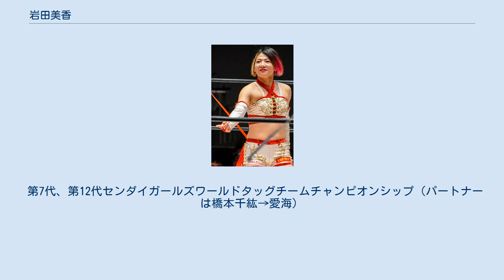岩田美香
岩田 美香（いわた みか、1996年6月10日 - ）は、日本の女子プロレスラー。
センダイガールズプロレスリング所属。
福岡県遠賀郡遠賀町出身。
 2015年6月28日、宮城野区文化センター大会で公開プロテストを受け、合格。
 7月12日、新潟市体育館にてアジャ・コング戦でデビュー、ラリアットで敗れる。
 7月21日、宮城野区文化センターにて「仙台デビュー戦」として里村明衣子&松本浩代と組み、Ray&山縣優&浜田文子組と対戦、山縣のジャストフェイスロックで敗れる。
 2016年8月10日発売「週刊プロレス」にてリングネームを募集。
名前の読みは「みか」のままという条件付きであった。
10月12日発売の同誌で「白姫美叶」のリングネームを発表。
10月16日、仙台サンプラザホール大会で改名デビュー。
 1月9日、新宿大会にて桃野美桜＆小波を相手にタッグで対戦し自力初勝利（パートナーは朱里）。
15日の宮城野区文化センターでは桃野とシングルマッチを行いシングルでも初勝利。
 2018年2月22日、宮城野区文化センター大会でDASH・チサコに敗れた後マット上でリングネームの返上を宣言し、本名の岩田美香に戻ることになった。
 9月15日、西区民センターで橋本千紘とのコンビでカサンドラ宮城とハイジ・カトリーナが保持するセンダイガールズワールドタッグチームチャンピオンシップ挑戦し勝利。
第7代王者に輝くとともにキャリアとして初の王座戴冠となった。
 2019年6月より首の負傷のため長期欠場。
 2020年11月22日に1年5カ月ぶりに復帰し勝利。
 2021年6月13日、大田区総合体育館にて行なわれたGAEA JAPAN旗揚げ25周年記念興行『GAEAISM』においてDASH・チサコ、橋本千紘と組み、GAEA JAPANの至宝であるAAAWシングル王座とAAAWタッグ王座のAAAW王座と、仙女の至宝であるセンダイガールズワールドチャンピオンシップのシングル・タッグの両王座を懸けてMarvelousの桃野美桜、門倉凛、星月芽依と対戦。
最後は橋本と桃野の一騎打ちとなり、橋本が桃野を下し、センダイガールズワールド王座を死守するとともにAAAW王座王座の権利を獲得した。
 9月20日、宮城野区文化センターにて愛海とのコンビでMarvelousの桃野美桜が門倉凛が保持するセンダイガールズワールドタッグチームチャンピオンシップに挑戦し、岩田が桃野を下し勝利。
第12代王者となり、他団体に流出していた同王座の奪還に成功した。
 第7代、第12代センダイガールズワールドタッグチームチャンピオンシップ（パートナーは橋本千紘→愛海）